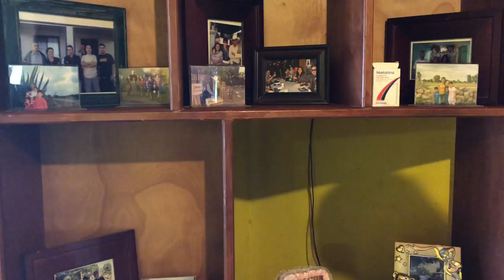What is Mexico Like? Part 2